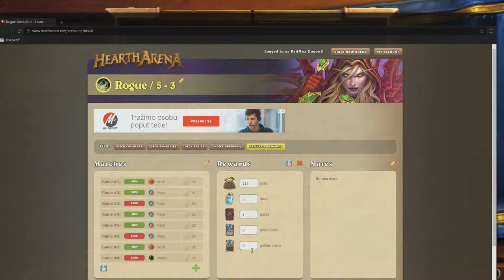HearthStone - Heroes of Warcraft arena 5 wins and rewards Rogue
testing shadowplay after not working for 3 months
finally
gtx 950
i5 4690
16gb ram